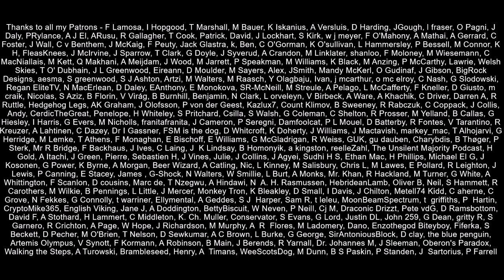Gareth Southgate Is A Leader Not Boris Johnson - Former Footballer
Following the defeat of England to Italy in the Euro2020 championships, the England manager Gareth Southgate has be held up as a role model for the country.  He has spoken with compassion and genuine empathy on issues that affect both players and fans.  He was described as the polar opposite to Boris Johnson by former footballer Garry Neville.